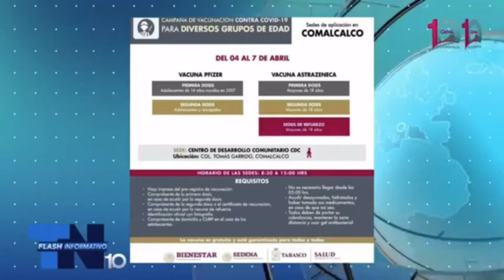Campaña de Vacunación contra el Covid-19, del 4 al 7 de abril en Comalcalco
🔵ATENCIÓN COMALCALCO

la Jurisdicción Sanitaria informa sobre la Campaña de Vacunación contra el Covid-19, del 4 al 7 de abril del presente, para los siguientes grupos de edad:
PFIZER PRIMERA DOSIS, para adolescentes de 14 años nacidos en 2007.
SEGUNDA DOSIS PFIZER, adolescentes y rezagados.

PRIMERA DOSIS ASTRAZENECA, para mayores de 18 años.

SEGUNDA DOSIS ASTRAZENECA, mayores de 18 años.
DOSIS DE REFUERZO ASTRAZENECA, mayores de 18 años.

SEDE: Centro de Desarrollo Comunitario, ubicado en Col. Tomas Garrido, Comalcalco

Horario :
De 8.30 am. A 15:00 pm.

REQUISITOS:
*Hoja impresa del pre- registro de vacunación.
*Comprobante de primera dosis, en caso de acudir por la segunda dosis.
*Comprobante de segunda dosis o certificado de vacunación, en caso de acudir por la vacuna de refuerzo.
*INE
*Comprobante de domicilio y CURP en el caso de adolescentes.